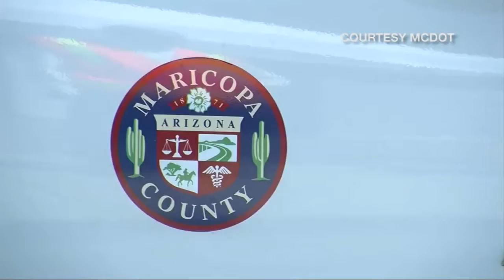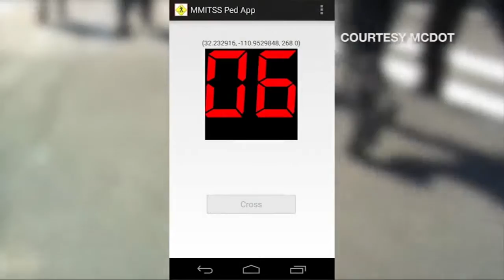Maricopa County testing sensors with traffic lights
The county's Department of Transportation has started testing the project in Anthem.